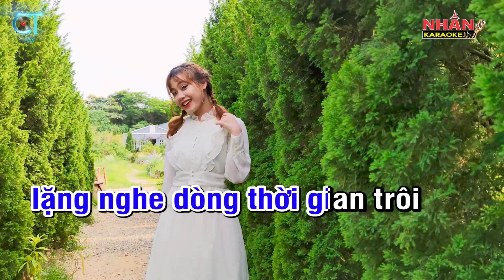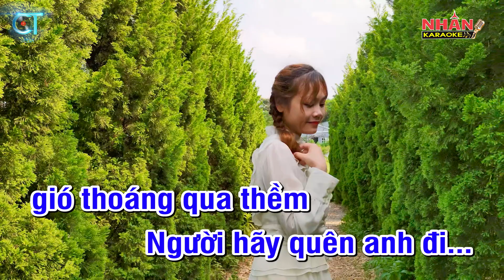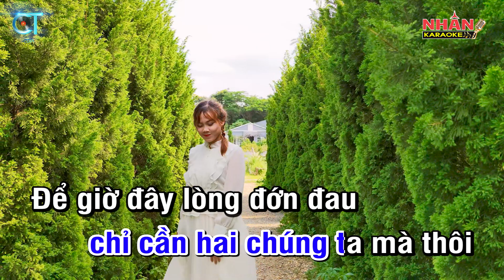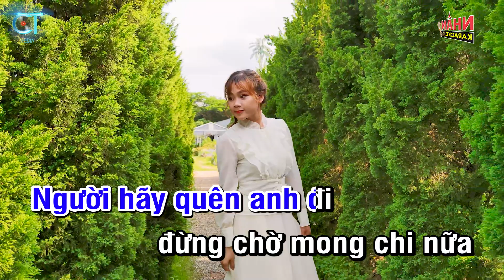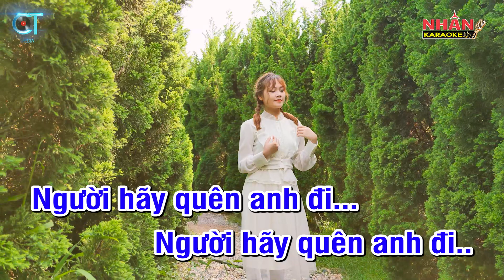KARAOKE Người Hãy Quên Anh Đi Remix Tone Nam | Nhan KTV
♡ Composer: Khắc Hưng
♡ Hợp âm: Tone Nam F#m
♡ Musical director: Team Đức Trọng
♡ Produced by: Nhan KTV